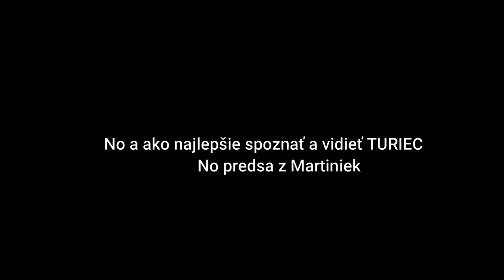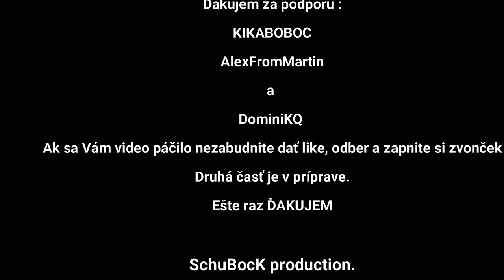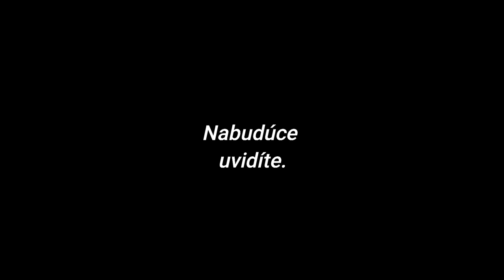Spoznávame región TURIEC.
Ako najlepšie začať spoznávať región Turca ak nie Martinských Holí čiže pekne z výšky.

Hudba:    NoCopyrightSound
Kamera:  GoPro Hero 8 Black